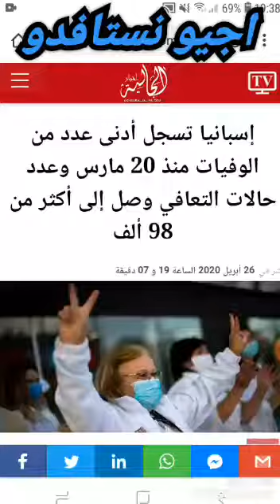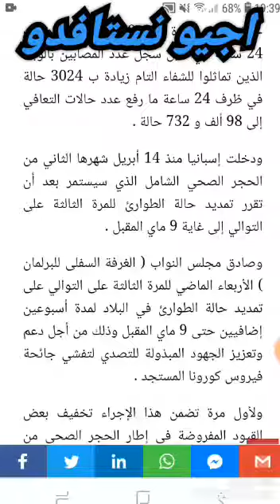اخر الاحصائيات تبشر بالخير وعودة اسبانيا للحياة قريبا🇪🇸😎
اجيو نستافدو مرحبا بالجميع